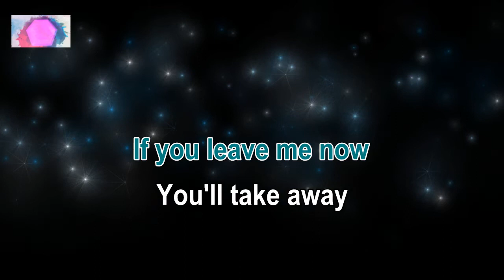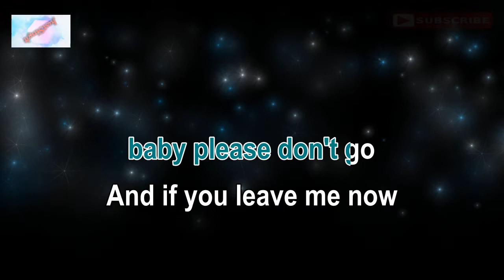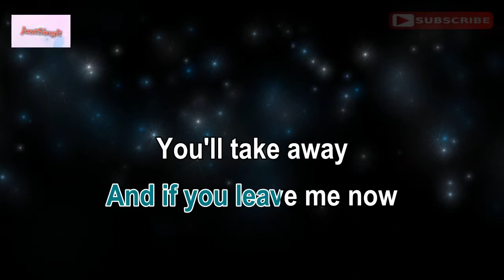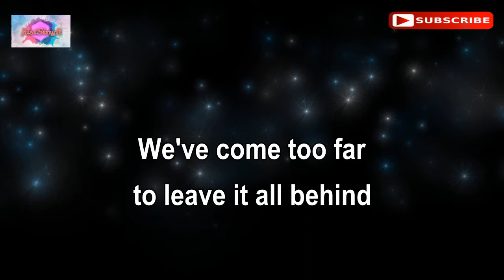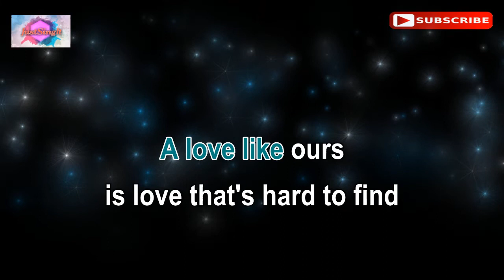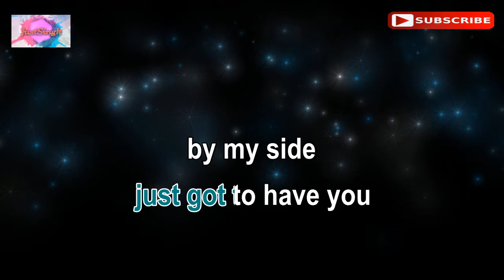IF YOU LEAVE ME NOW / LOWER KEY / Ab major - Chicago (karaoke version)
Hi everyone! This is the karaoke music of the song "IF YOU LEAVE ME NOW"  by Chicago in lower key.
The backing track and synchronized lyrics were created by "Just Sing It."
I really do hope you enjoy singing it.
By giving you excellent karaoke that sounds like actual instruments, this channel hopes to publicize my small talents. Purely for your entertainment and relaxation, and to assist you in improving your singing. 😊🎤